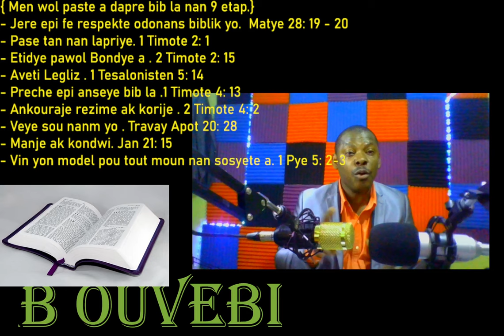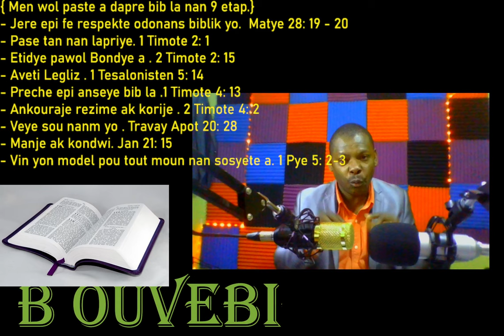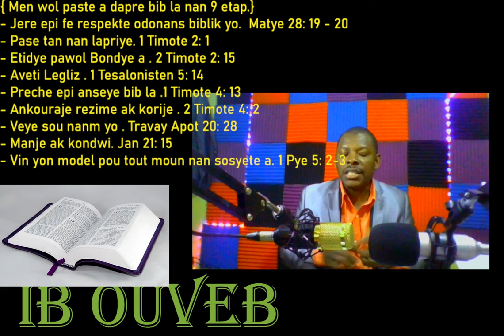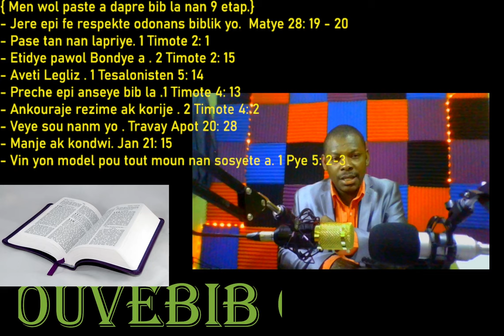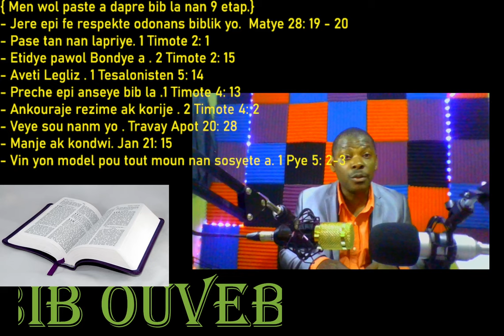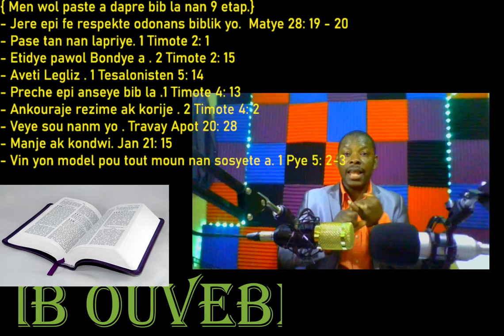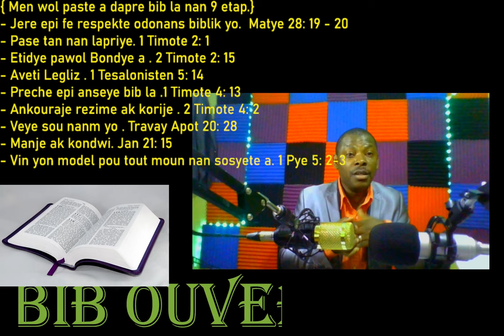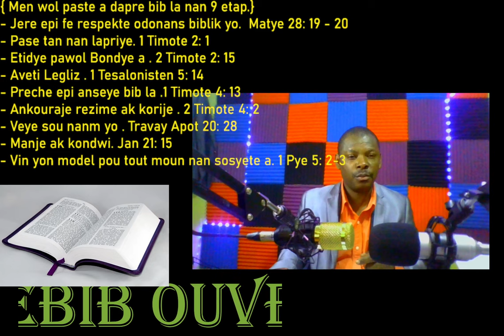MEN WOL PASTE A DAPRE BIB LA NAN 9 ETAP.